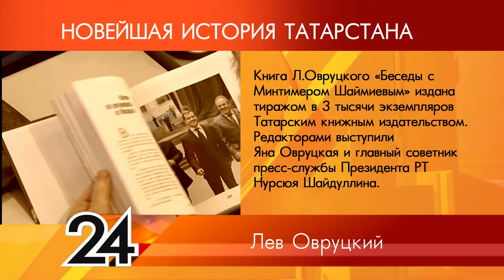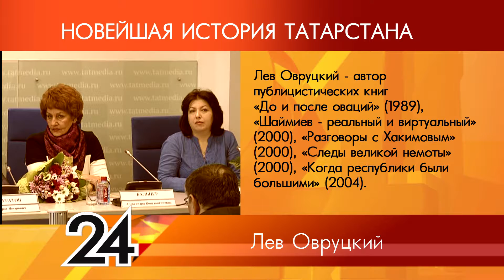ИСТОРИЯ ТАТАРСТАНА - Лев Овруцкий